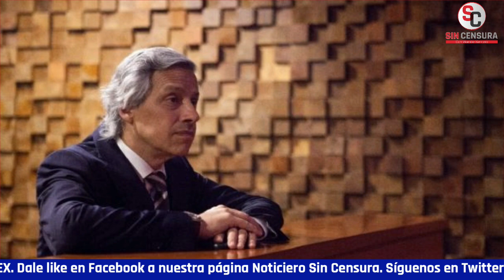CLAUDIO X. ES CORRUPTO, SOLO QUE EL SEÑOR NO LO ACEPTA: MEME YAMEL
El presidente López Obrador le llamó reverendo corrupto a Claudio X. Gonzalez y a los que integran su fundación “Mexicanos Contra la Corrupción y la Impunidad”. La corresponsal de Sin Censura Meme Yamel nos dice que Claudio X. es corrupto, solo que el señor no lo acepta.